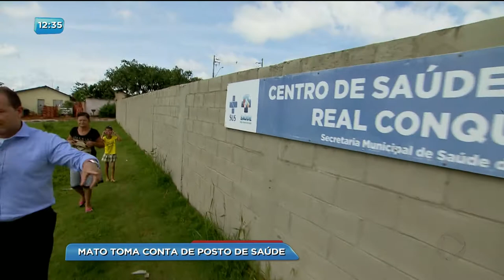BG - Mato toma conta de posto de saúde - 28-12-2017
Posto de saúde no Real Conquista 2 cheio de mato.